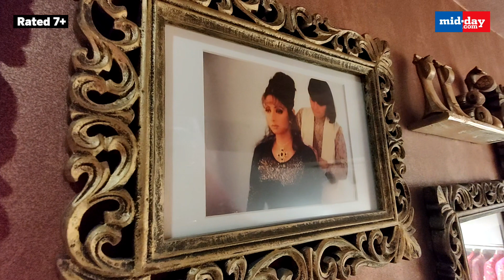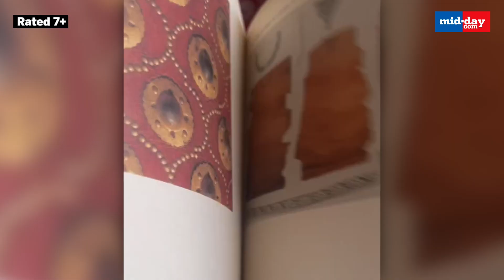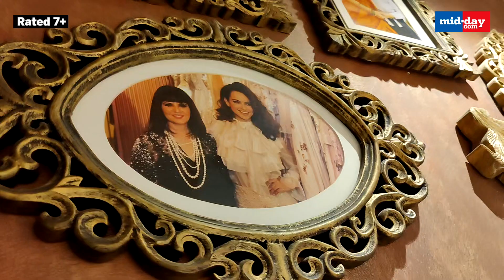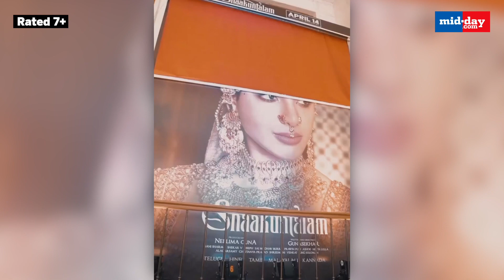Neeta Lulla: Response Aishwarya and Shah Rukh Khan got for Devdas at Cannes was unreal | BTS Stars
National award-winning fashion designer Neeta Lulla joins mid-day.com's 'BTS Stars' for a special conversation. Lulla who has worked on over 400 films recalls her work on iconic films like 'Hum Dil De Chuke Sanam' and 'Devdas' among others. She takes a trip down memory lane about working with icons like Sridevi, Aishwarya Rai Bachchan and Priyanka Chopra. Find out all about her latest work with Kangana Ranaut, Samatha Ruth Prabhu and much more.